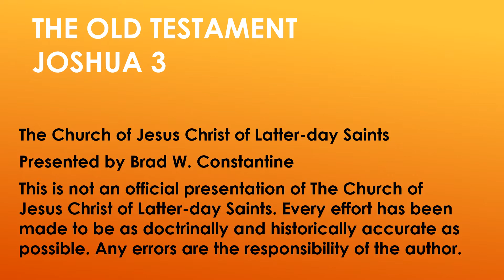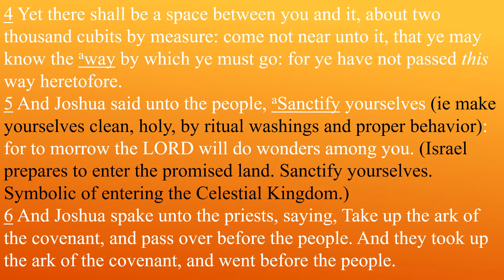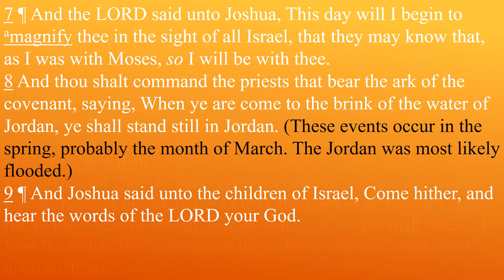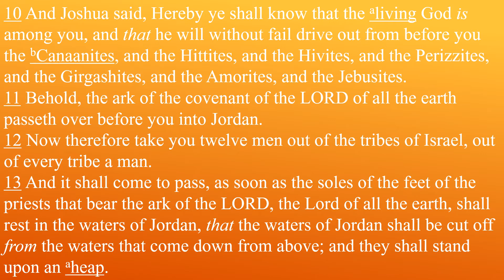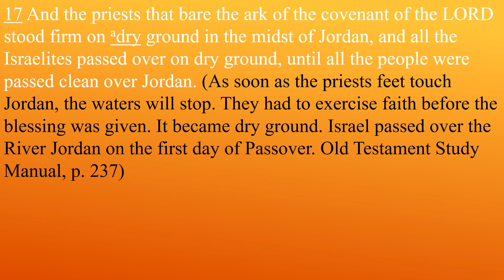Come Follow Me Old Testament Lesson 22 Joshua 3